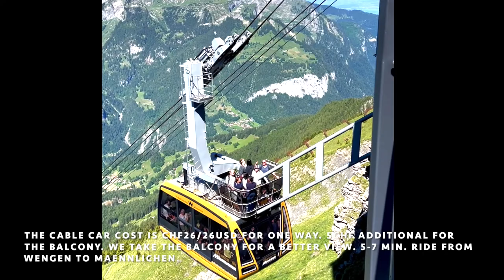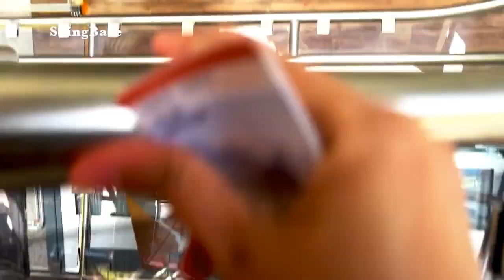MAENNLICHEN MOUNTAIN ROYAL WALK SWITZERLAND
The Männlichen is a 2,343-metre (7,687 ft) mountain in the Swiss Alps located within the Canton of Berne.
It can be reached from Wengen by the Wengen–Männlichen aerial cableway, or from the new (December 2019) Grindelwald Terminal station[2] using the Grindelwald–Männlichen gondola cableway (GM). It then takes 15 minutes to walk to the summit. It is a popular viewpoint over the Lauterbrunnen valley and a popular start location for hikers and skiers.

MORE VIDEOS FROM SWITZERLAND :

- WALK IN KLOSTER & ZENTRUM EINSIEDELN (GRAND TOUR OF SWITZERLAND)
- KLOSTER EINSIEDELN MIT HERZEN (GRAND TOUR OF SWITZERLAND)
- WEG IN DER SCHWEIZ by ShingBase
- S2 TRAIN SWITZERLAND AND AMAZING LANDSCAPES
- KÜSSNACHT WALKING TOUR by ShingBase
- OBERWIL ZUG SWITZERLAND by ShingBase
- FRIEDHOF IN BRUNNEN SCHWYZ WITH SCENIC VIEWS by ShingBase
- 4K BRUNNEN SCHWYZ WALKING TOUR by Shingbase
- SATTELDORF SCHWYZ WALKING TOUR 4K
- ZU FUSS IN DIE STADT ZUG MIT VIEL SCHNEE
- GUGGI ZUG SWITZERLAND IN SOMMER | 4K
- HERBST IN DER SCHWEIZ AND RELAXING MUSIC PART 1 SWITZERLAND
- IMPRESSION OF YACHTHAFEN ZUG SWITZERLAND
- BROKEN CHAIR,? FIND OUT WHY. - GENEVA SOUTHWEST OF SWITZERLAND
- BADEN IMPRESSION OF PUBLIC TRANSPORT- TRAIN STATION
- FLIMS & CAUMASEE AND IMPRESSION OF SWITZERLAND THAT WILL IMPRESS YOU.😉
- 50 SHADES OF ZUGERSEE SWITZERLAND
- GRIMENTZ VALAIS - FURKAPASS & GRIMSEL SWITZERLAND
- KERNS AND HUG FAMILIE VISIT & A FREE OF FANTASTIC SIGHTSEEING TOUR 😉
- ZUG | AEGERI | SCHWYZ | some places in central Switzerland
- BADEN SWITZERLAND- ROAM AROUND AND SHOPPING
- FARMER'S AT WORK AND SILAGES
- TO AFFOLTERN am ALBIS ZÜRICH SWITZERLAND - KÜSSNACHT AM RIGI CENTRAL PART OF SWITZERLAND.
- RAPPERSWIL CASTLE NORTH SWITZERLAND - PART I
- RAPPERSWIL CASTLE TOUR INSIDE AND THE ROSE GARDEN -NORTH SWITZERLAND. PART 2
- IMPRESSION OF GENEVA WEST OF SWITZERLAND- ROAM AROUND AND INSIDE THE TRAIN.
- TANGENTE PROJEKT - INWIL - ARBACH - CITY - BAAR - ZUG | OUR JOGGING ROUTE
- MENZINGEN ZUG WALKING TOUR | SWITZERLAND
- LORZENTOBELBRÜCKE and A STORY BEHIND THE BRIDGE.
- MELLINGEN AG SUISSE WALKING TOUR.